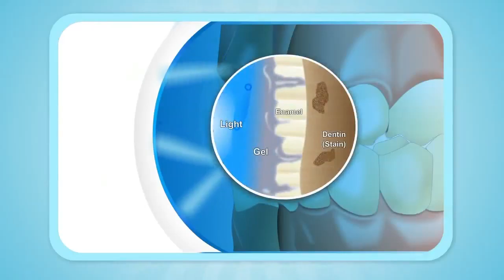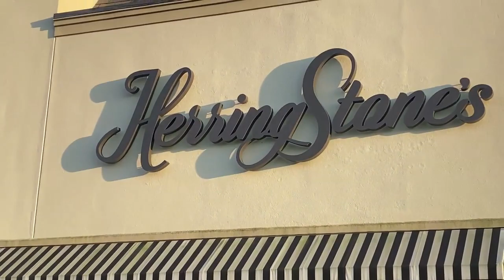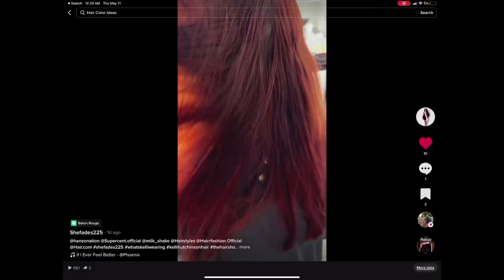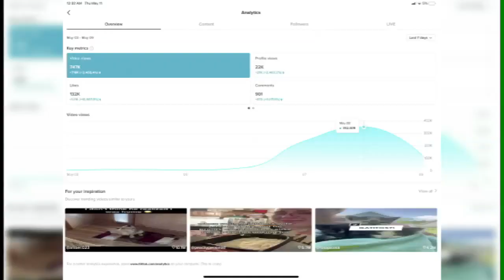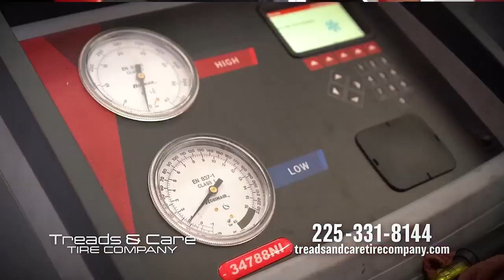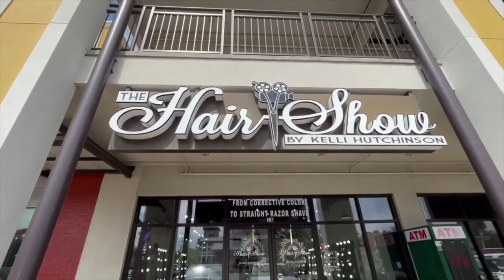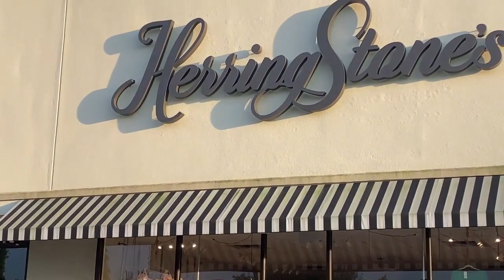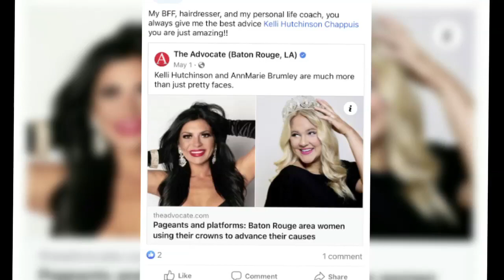The Drip May11, 2023